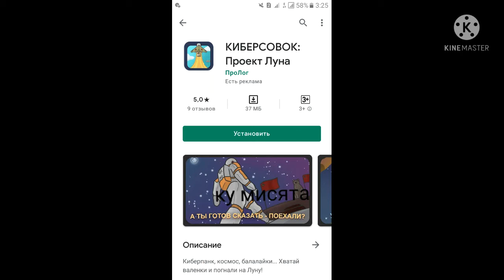рекомендую игру ||киберсовок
Вот эта игра :D